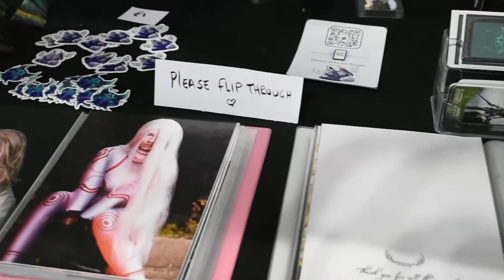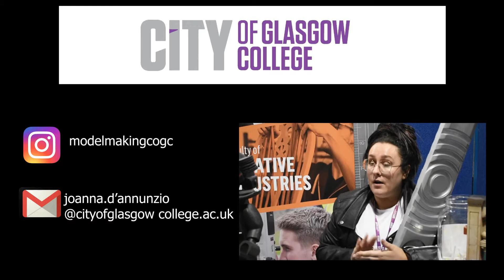Comic Book Conventions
This is my graded unit on comic book conventions where I describe the people that attend theses conventions and how they make up a community